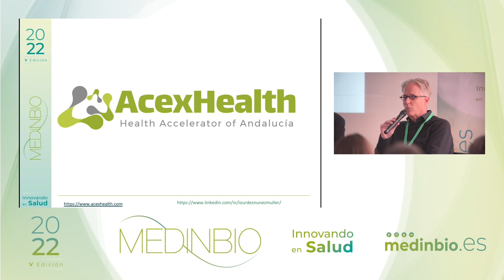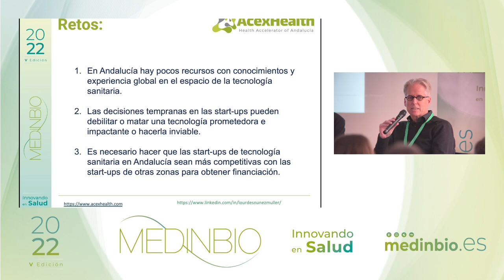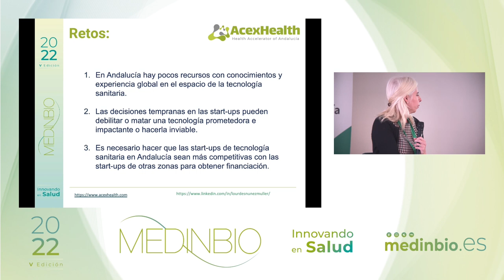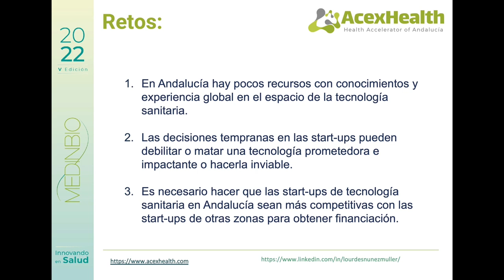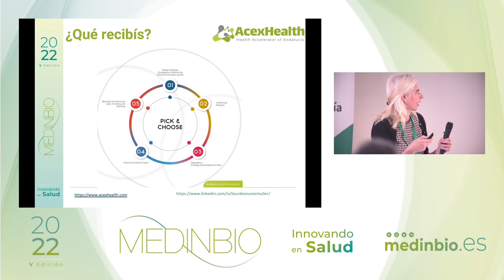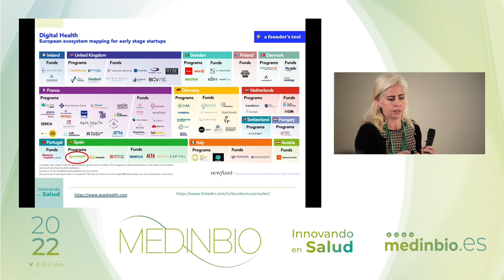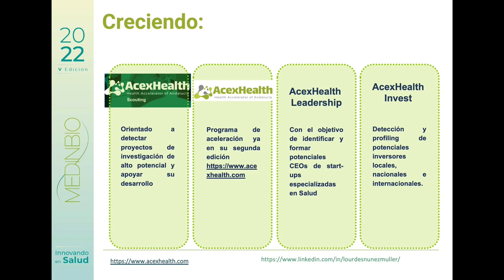Acexhealth, Éxito Granadino en el Apoyo al Desarrollo Empresarial en Salud en el Foro MedinBio2022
Acexhealth no olvida los beneficios de colaborar con las grandes infraestructuras de investigación científica. Aunque parezca que sus inventos están muy alejados de la empresa, es muy probable que la próxima tecnología con un efecto disruptor para tu mercado salga de allí. Hablaremos en profundidad sobre los desafíos y ventajas de Acexhealth como modelo de transferencia tecnología y su impacto en el tejido empresarial y social.

Juan Carlos Morales, Founder & Scientific Advisor en Limno Pharma.
Jorg Landwehr, Managing Partner en ActeaVentures
Todd Snowden, CEO en Ascent Business Advisors.
Luis Mancera, CEO en Clover.

Moderadora: Lourdes Nuñez, Directora de transferencia del conocimiento de la Fundación Parque Tecnológico de la Salud (Fundación PTS) de Granada

MedInBio es un foro de transferencia biomédico diseñado para promover la innovación abierta y la colaboración entre profesionales de los diversos ámbitos del campo de las Ciencias de la Vida, como investigadores, empresarios y usuarios. Haciendo posible poner en común necesidades para encontrar soluciones mediante la cooperación. MedInBio propicia la creación de vínculos sólidos entre profesionales, nuevas oportunidades de negocio y otras sinergias.